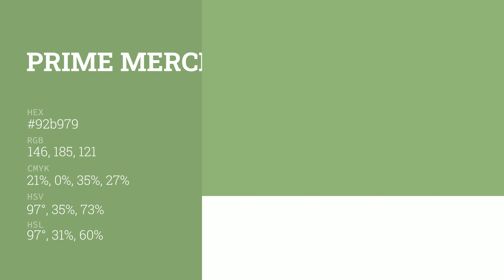Prime Merchandise color 92b979 hex color - Orange color - Warm color 92b979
What color is Prime Merchandise ? 92b979 hex color - Orange color - Warm color 92b979

Hex 92b979 Color Code is also known as Prime Merchandise color.